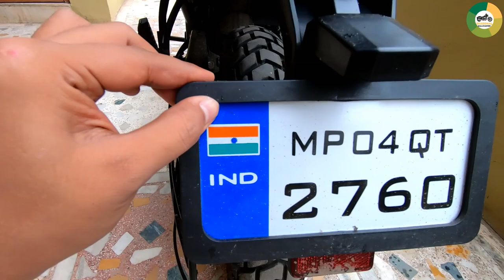Royal Enfield Himalayan Genuine Accessories(For Tusker) & Important Tips & Question | Sunday Vlog #1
In this Video, I'm Going To Show You Some Genuine Accessories From Royal Enfield Which Are Must and Worth Using. Also, Check Out The Trendy and Awesome Number PLate Which I  Self Designed and Also Some Important Tips and Question's Which I'm Sharing In This Video Kindly Reply The Answer If You Know In The Below Comment Section.

| Follow On Instagram.com/seasonalgallivanter | Trell.co/seasonalgallivanter